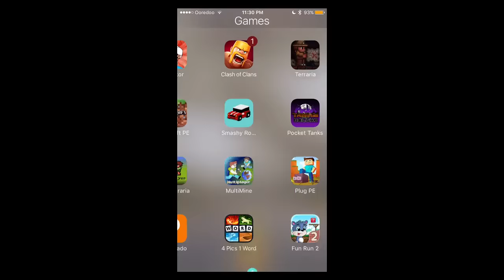Let's Play Terraria (1.2.4) iOS- Chlorophyte Farm & Truffle NPC! Episode 32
Welcome to terraria mobile/pe/ios/android 1.2.4 where I make a chlorophyte farm and get the truffle NPC!

HIGHLIGHTS:

Making truffle house: 3:15
Making Chlorophyte Farm: 23:00 & 33:30
Truffle NPC: 28:55
Travelling Merchant: 29:50
Rune Clothes: 43:52
Custom Hallow Biome: 1:11:11

Want to get partnered? Check this awesome network out